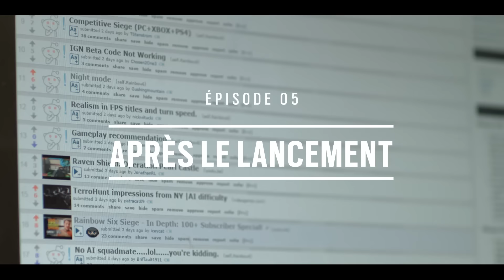Rainbow Six Siege - Behind the Wall #5 – Après le lancement...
Rainbow Six Siege sera disponible le 1er décembre 2015 sur PS4, Xbox One et PC.

L’équipe de développement vous garde bien des surprises une fois le jeu sorti ! Découvrez-en plus dans cette vidéo !